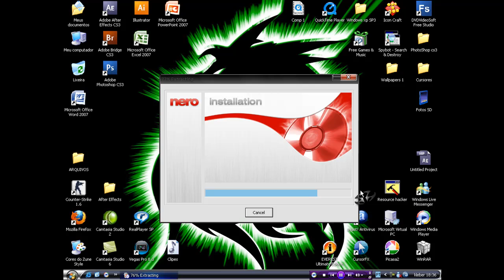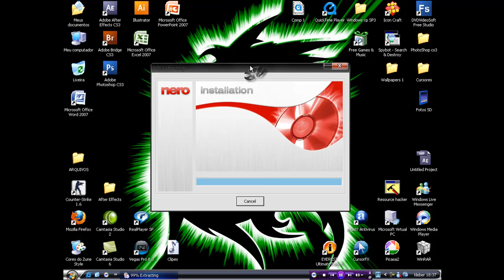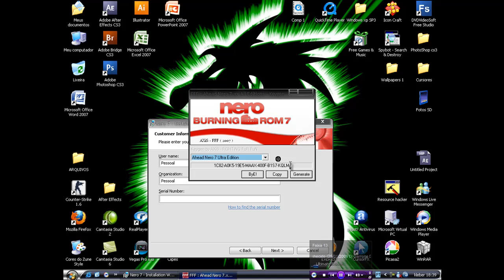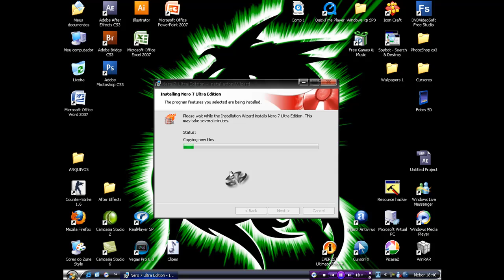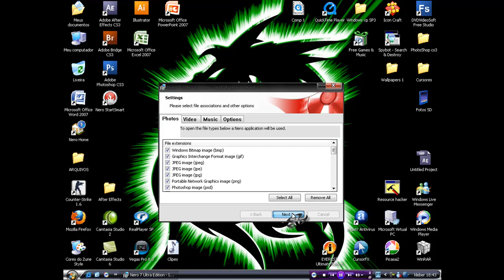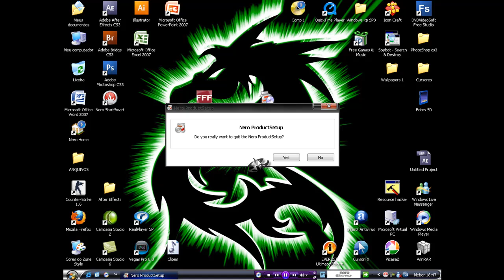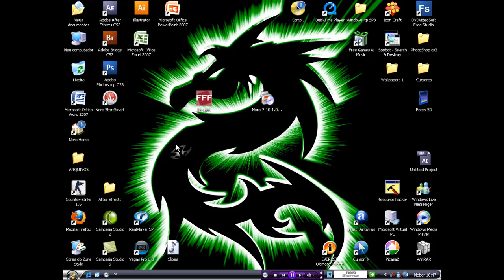Instalando o Nero 7 Ultra Edition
Nero 7 Ultra Edition